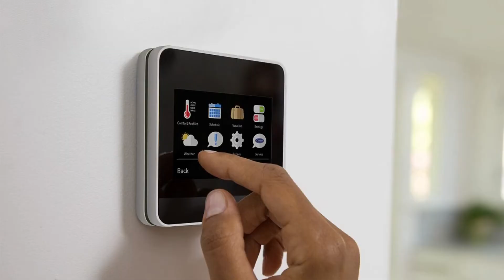How Internet of Things will change our lives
We at Fusion Informatics are here with you to reap the benefits of IoT in your business, it will require some investment in the necessary technology.